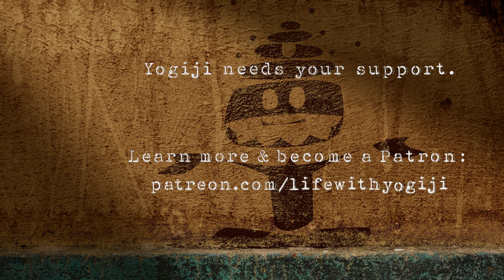MANTRA – Quick Pops with Yogiji no. 267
Most of the bad stuff happens only because we are not in tune.
With ourselves. With the people around us. With nature. With life itself.
In short: with the soul.

We talk endlessly, but that doesn’t help.
We do not talk to tune in, we talk to win.
And in the end, it’s either 2:1 for us, or 0:5 for them.

We should hum, instead.
Hum, so it tickles in your mouth.
Hum, so your teeth vibrate.
Hum, so your brain is swept clean.

Yogiji – making sense of everything. Or not …
Every week! Guaranteed AI-free.